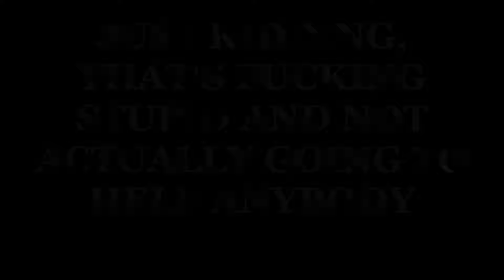HuuurpThunder 17: Unrelenting Hurpsauce (War Thunder)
War Thunder Arcade -- German Premium T-34-747(r), M4 Sherman, M10, & T-34E squad gameplay.

Can the huurpies hold off the relentless onslaught until help arrives!?  Find out nnnnnnnnnnnow!

Noises:

Castlevania Rondo of Blood
South Park motorcycle people
A-Team opening
KOTOR II Music
Fat Guy Meeting, Family Guy
Grabe Grep:  That Rugrats one of...
Goonies Sloth Screams
Funny He Man song
Don't Make Me do it:  Lard Sticks
Flintstone Shit
Sad Music
"Just Kidding" psychicpebbles: Kony 2012